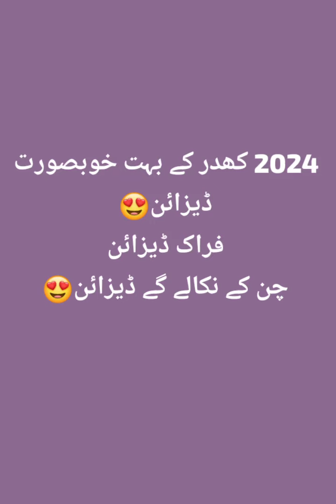khadar dress design | khadar frock design | latest design😍fashion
khadar dress design💫 | khadar frock design | latest design| Capri design |Design with zoyadesigner733
related designs 😍👇

mohridesign2023 #
latesttrouserdesigns